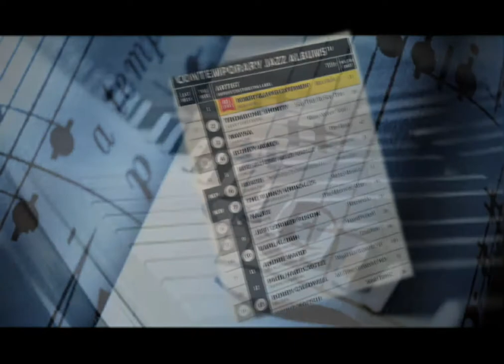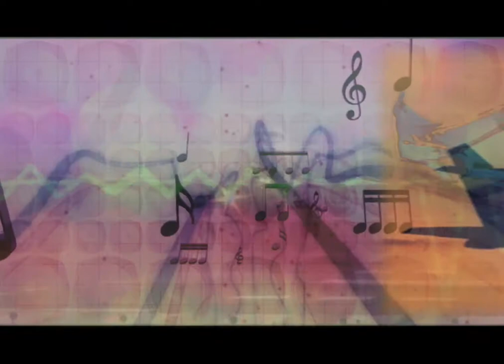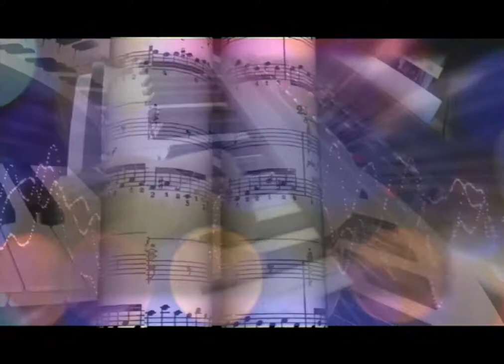INTUITION - JAZZ HOLDOUTS - OFFICIAL VIDEO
The first single from the Jazz Holdouts from the CD "Intuition" NOW AVAILABLE AT: " . The Jazz Holdouts is comprised of some of the most recorded studio heavyweights in history including Alan Palanker, John JR Robinson, Bobby Watson, Michael Thompson, John Michalak, Walfredo Reyes Jr., Jamie Glaser and Cooper Getschal. CD available everywhere. more at jazzholdouts.com.